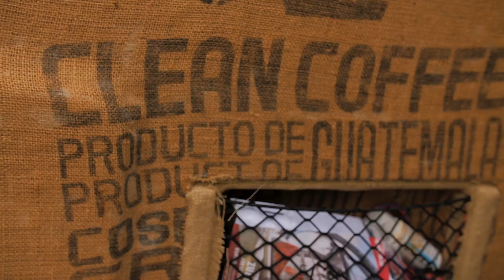Globetrotter Vanlife-Diaries | Die Interviews | Trailer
HAUPTSACHE DRAUSSEN! Neues Jahr, neues Projekt. 2021 treffen wir verschiedene Van-Reisende, die uns einiges über Urlaub und das Leben und Arbeiten im selbstausgebauten Transporter erzählen.